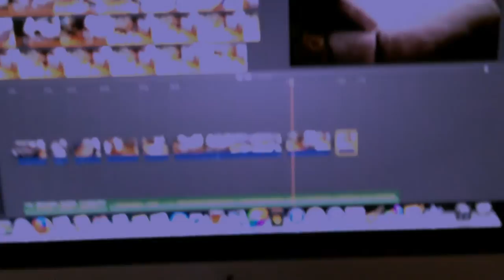Kot i drut. Uwaga nie ma nic wspólnego z wykopkami!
Walka kota z drutem. Polowanie, podchody i skoki z elementami ciągnięcia druta..po podłodze.